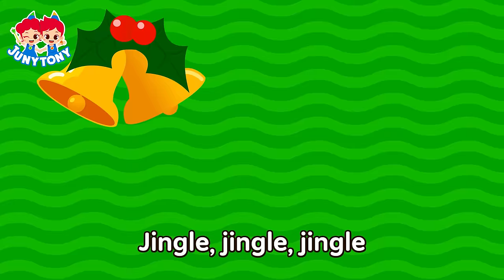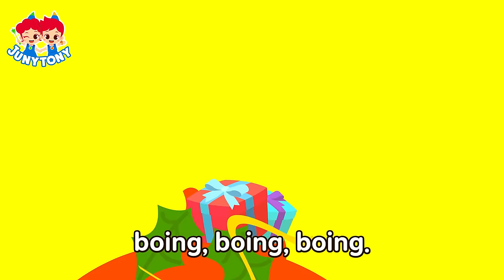Christmas Song Compilation | 🎅Best Christmas Song Medley | Carol for Kids | JunyTony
*List

  0:00  Chirstmas Finger
  2:21  Dino Christmas
  3:38  Christmas Sharks
  5:46  Alphabet Christmas
  8:47  I am Magin Santa
10:18  Snowman Family
12:01  Why Do We Decorate Christmas Trees?
16:29  Christmas Dinner
19:20  Rudolph the Red-Nosed Reindeer
21:50  Sharing is Caring
24:29  Santa’s Workshop
25:50  Up on the Housetop
27:21  The Bells on the Sleigh
29:12  Toys Under the Christmas Tree